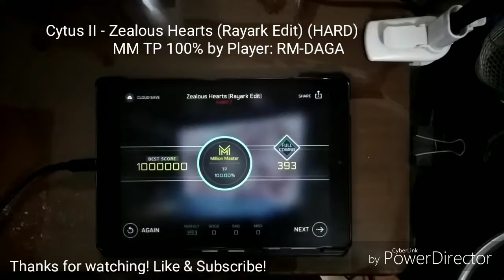大嘎 Daga | Zealous Hearts (Rayark Edit) (HARD) TP 100% Million Master 理論值